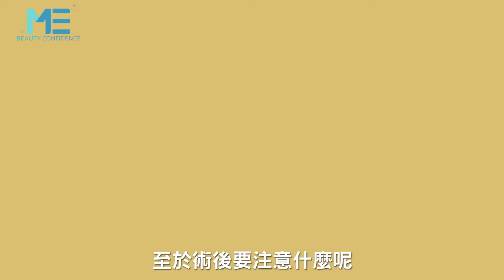狐臭｜狐臭手術治療後該注意這3件事 ft.整型外科賴釗毅醫師【ME美醫誌】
狐臭手術治療後要注意什麼呢？整型外科賴釗毅醫師列舉了幾項要點來叮嚀，例如狐臭手術後幾天患者還是有感到異味存在，可再繼續使用止汗劑，直到味道消除；另外腋下在狐臭手術後前期不要亂動或舉手，避免傷口被撕開，但是二個星期之後就可以開始進行復健的動作，還有色素沉澱的問題也會在三至六個月消退。

各節重點：
00:26 狐臭手術後的成效以及搭配止汗劑的使用
01:03 狐臭手術後腋下傷口護理
01:30 狐臭手術復健期及注意事項
02:05 狐臭手術疤痕傷口色素沉澱處理

延伸閱讀
狐臭｜狐臭令人退避三舍 全面性根治的可能？ft.整型外科賴釗毅醫師【ME美醫誌】
手汗症｜狐臭手術可以治療手汗嗎？有手汗困擾怎麼辦 ft.整形外科賴釗毅醫師【ME美醫誌】